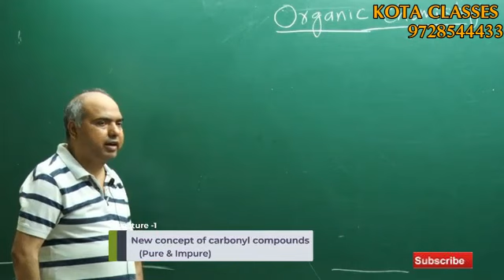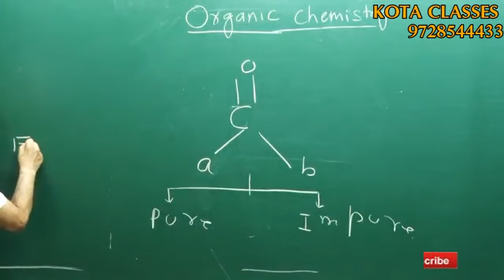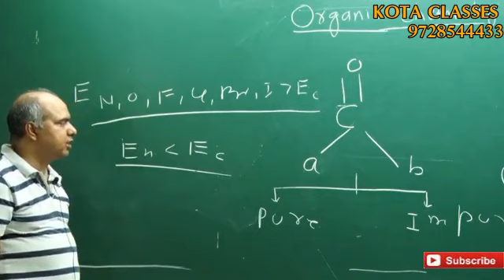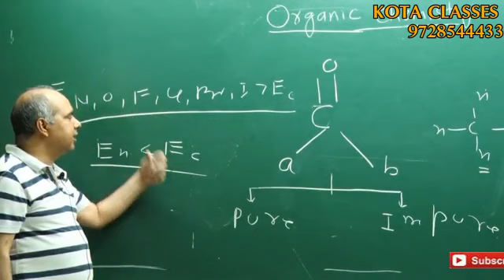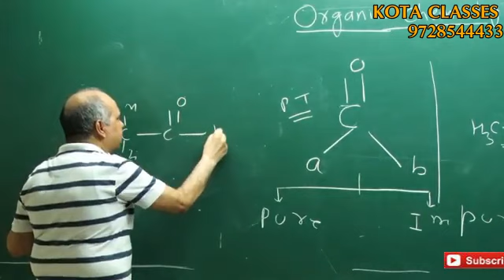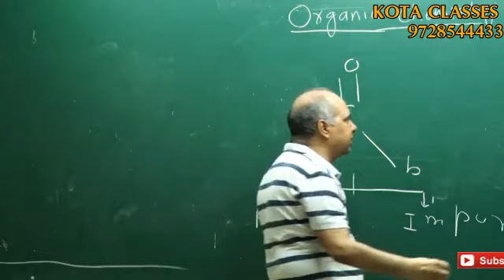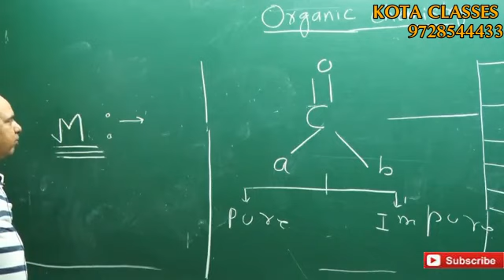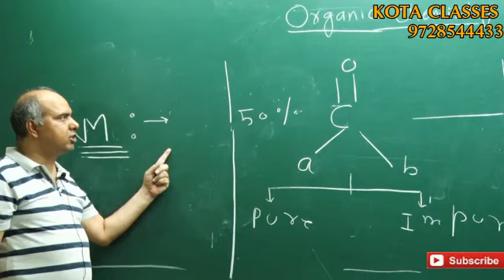Lecture 1 | New concepts of carbonyl compound (pure and impure) | Organic chemistry | By: Er.Ram Sir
New concepts of carbonyl compound (pure and impure) | Organic chemistry | By: Er. Ram Sir (Chairman) | from Kota, Rajasthan
• Mentor of first rank. [NEET AIR-1 ]
• B. Tech IIT Delhi Gold Medalist .
• Author of many books.
• 21 years Experience of chemistry teaching.
• Er. Ram sir 's books have been inaugurated by Vice President of India [ Hamid Ansari and Bhairav Singh Shekhawat] and respected Lok Sabha Speaker Om Birla and many more.
• Famously Run 3 centre of "Chemistry Classes by Er. Ram Sir" at Kota .
• Discovered a lot of New Concepts in ORGANIC , Inorganic and Physical Chemistry.
• Er. Ram sir has written famous books by studying which students have got selected in NEET and IIT with top Ranks.

Salasar complex 144-L Model Town, Rohtak
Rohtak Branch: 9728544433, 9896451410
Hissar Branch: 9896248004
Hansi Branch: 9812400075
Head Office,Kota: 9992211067